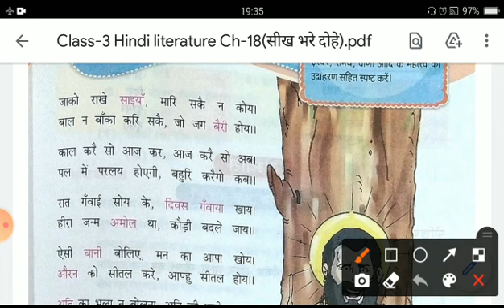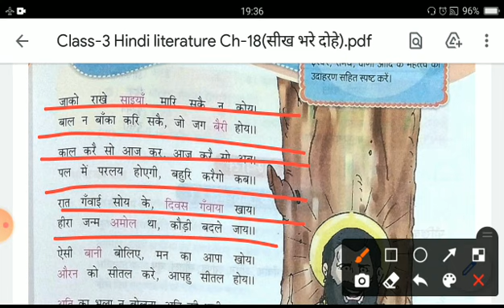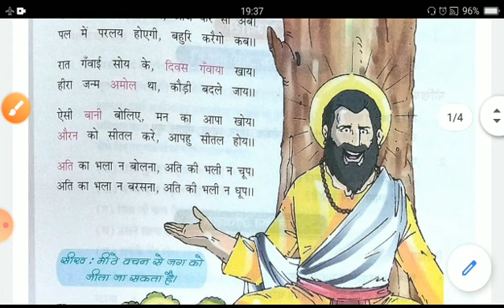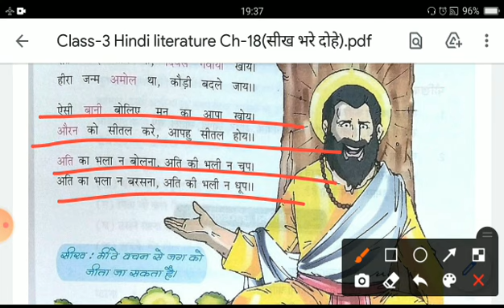Class III Hindi Literature Ch 18 (सीख भरे दोहे) single video